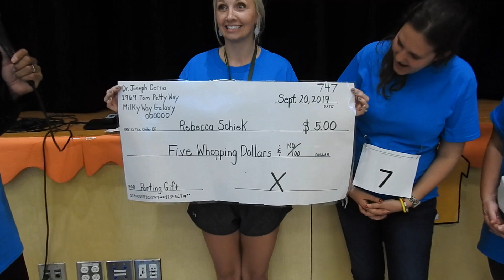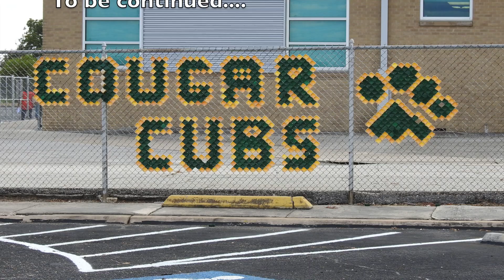Teacher Fun Run Ep 1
Fort Sam Houston Elementary Fun Run